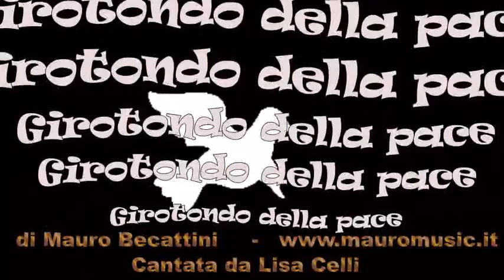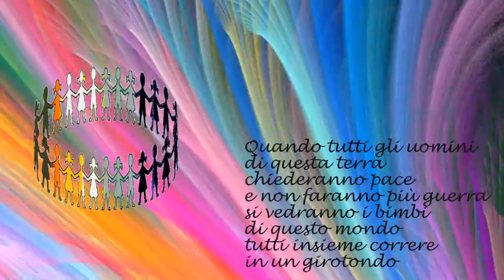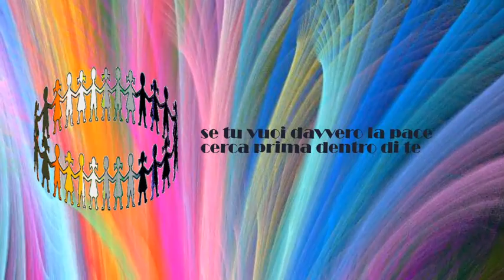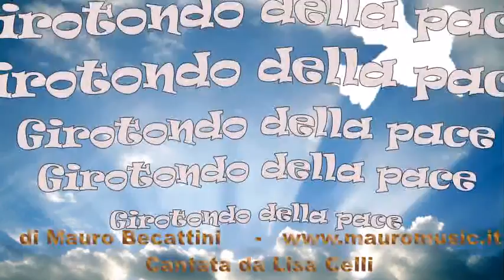Girotondo della pace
Dall'album "LA CANZONE DEL NO" - canzoni per bambini del 2017 - Traccia 5/14
Testo e musica di Mauro Becattini - Cantata da Lisa Celli